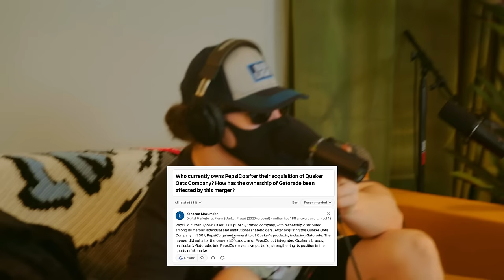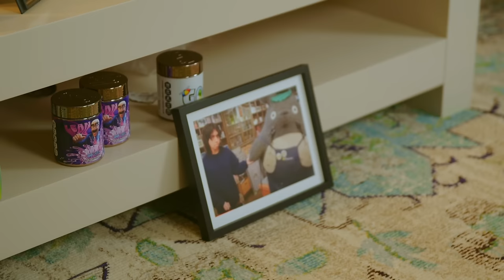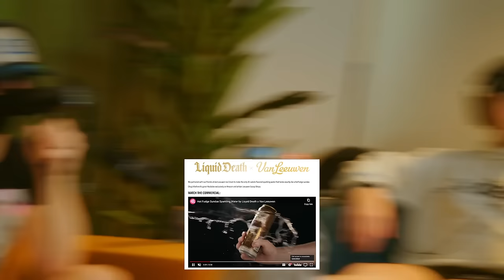Isaac & Nick | The Group Chat Podcast #118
🥤🥤🥤🥤BUY LEAN NOW! 🥤🥤🥤🥤

📺 THE GROUP CHAT PODCAST SEASON 2 EPISODE 23 | Episode 117 can be uploaded sometime.. in the future... the far future...  ◕‿↼)

melvin 🐀 & bento 🐈‍⬛